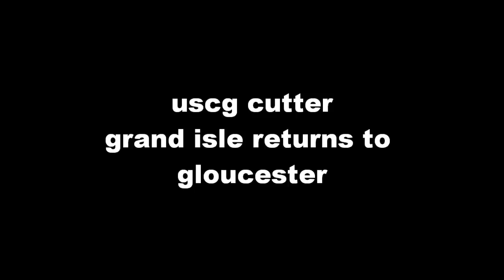USCG Grand Isle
uscggrandisle